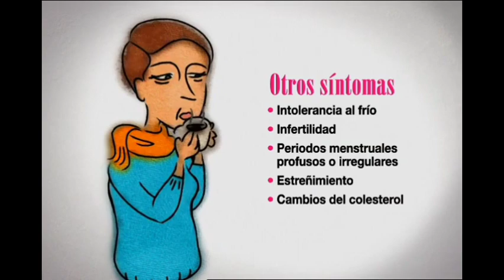Abbott - Tiroides - TV Commercial (Puerto Rico, 2010's)